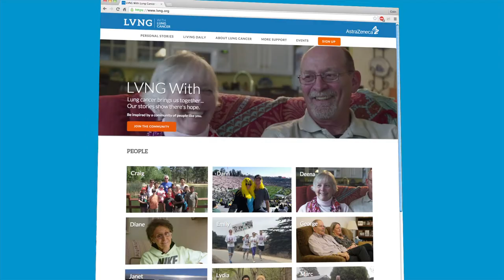AstraZeneca with DigitasLBi: LVNG With Lung Cancer